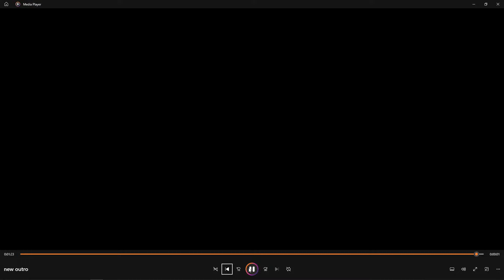Confessions of a Spiritual Being // Guest Speaker Bishop Garlington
Join us live today at Generations House of Worship! We hope today's message will encourage you in your walk with God!

Made the decision to follow Jesus today? It's the best step you will ever take!